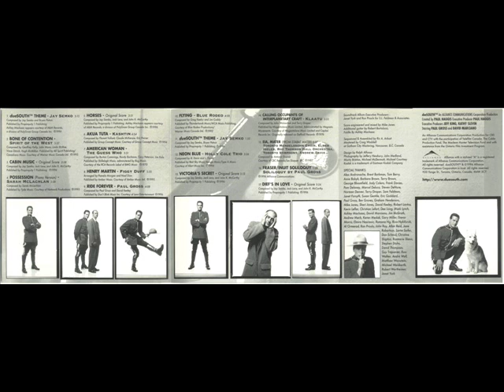Jay Semko - Due South Theme